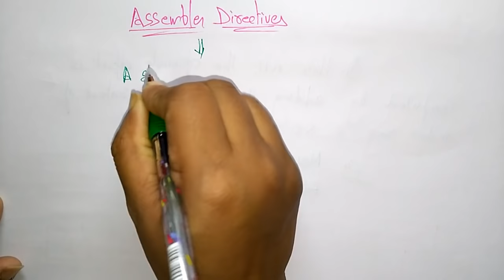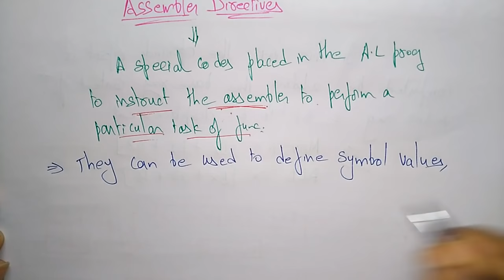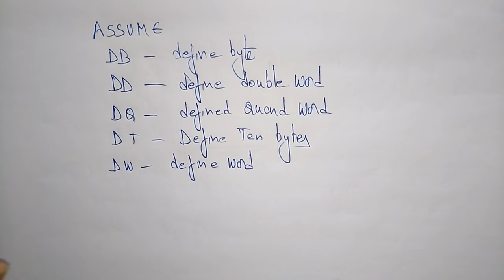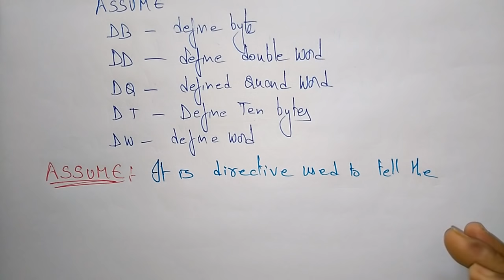Assembler directives | 8086 | part-1/2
8086 assembler directives